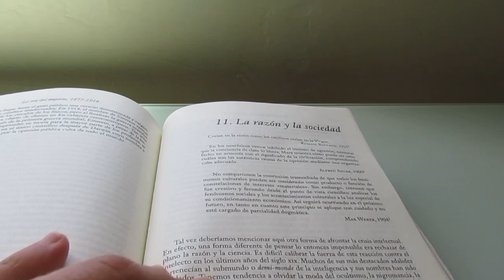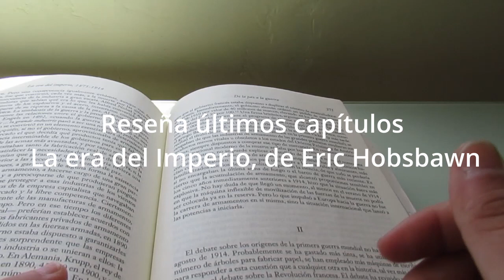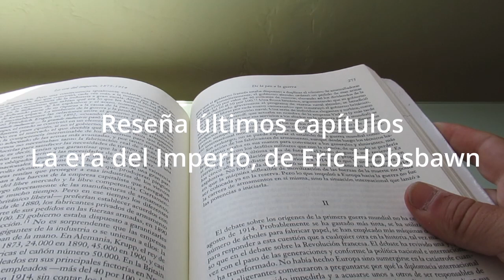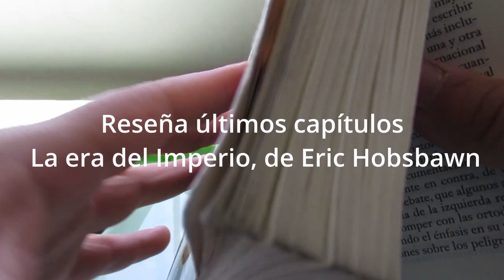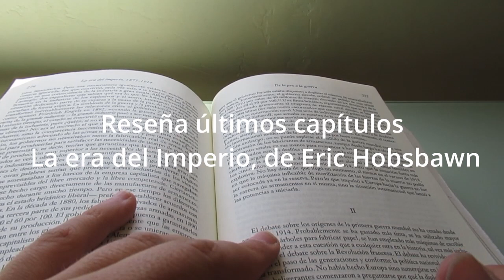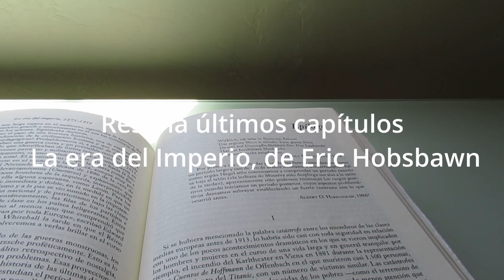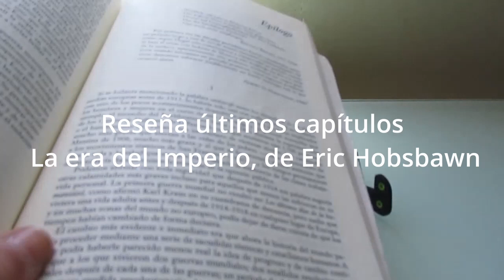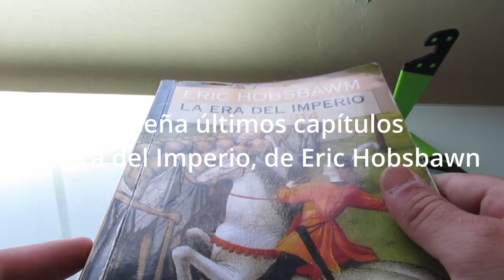Reseña de capítulos finales de La era del Imperio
últimos capítulos del libro "La era del Imperio" del historiador Eric Hobsbawn